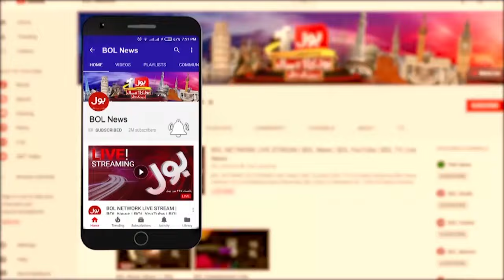Fire In Karachi Factory | Fire Birigadar in Action | Breaking News